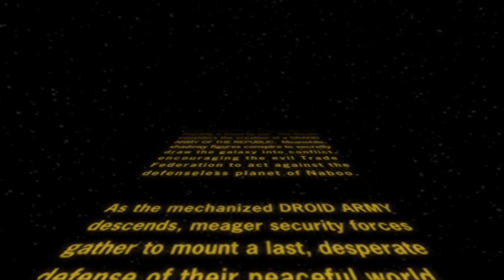Star Wars Battlefront - 20 Years Later | The Battle of Naboo - Historical Campaign Walkthrough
A little bit of a side track from the normal shenanigans on the channel as we dive into the Star Wars universe again outside of the LEGO version.

The 2004 release of Star Wars Battlefront was really a proof of concept that the game would work and then the 2nd game was the full on game everyone wanted - IMO at least.

TAGS IGNORE: whythetuck,why the tuck,lets play,walkthrough,star wars,star wars battlefront classic collection,star wars battlefront classic,star wars battlefront,star wars battlefront 2004 walkthrough,star wars battlefront 1 gameplay,star wars battlefront 1 campaign,star wars battlefront 2004 gameplay,star wars battlefront 2004 campaign,star wars battlefront 2004 mods,star wars battlefront 2004,star wars battlefront historical campaign,star wars battlefront no commentary